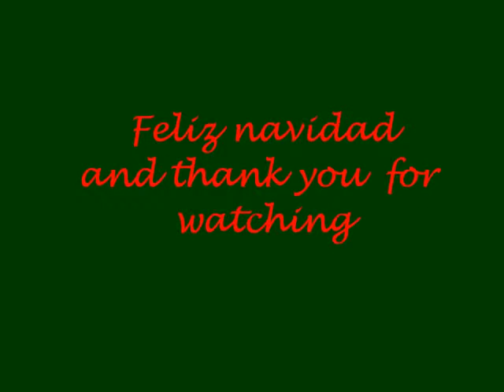chibicutie1 christmas 2011